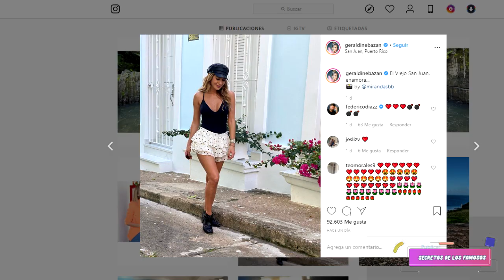GERALDINE BAZAN MUEVE LAS CADERAS AL PURO ESTILO DE SHAKIRA